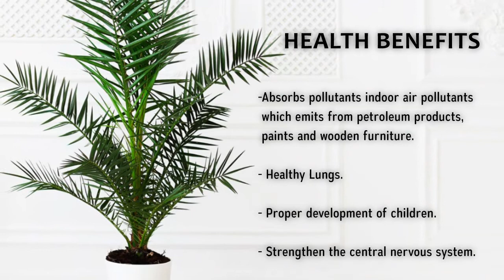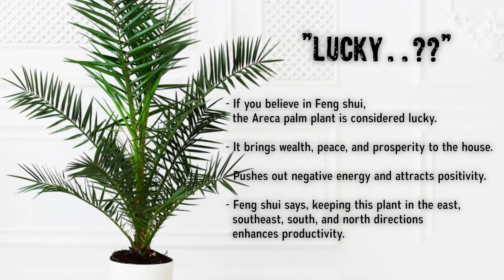ARECA PALM PLANT, INDOOR PLANTS, AIR PURIFIER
Areca Palm plants cleanses the atmospheric air around and also helps with air purification.
They are great for indoor plants.
The palms have smooth, sometimes golden trunks that are reminiscent of bamboo clumps.
Dypsis lutescens, also known as golden cane palm, areca palm, yellow palm, or butterfly palm, is a species of flowering plant in the family Arecaceae, native to Madagascar and naturalized in the Andaman.